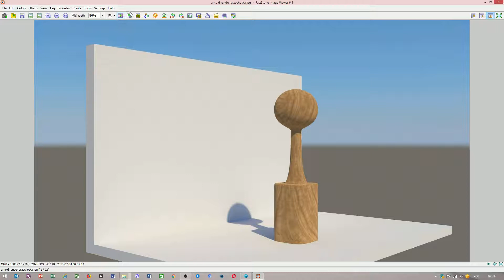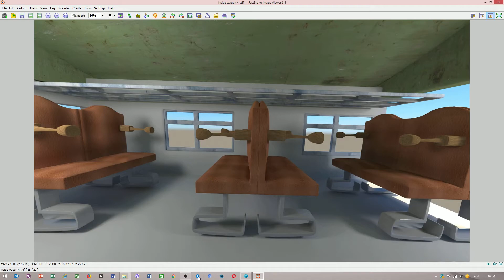3ds max - Arnold renderer 5.1 - 3D models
3ds max - Arnold renderer 5.1  - 3D models